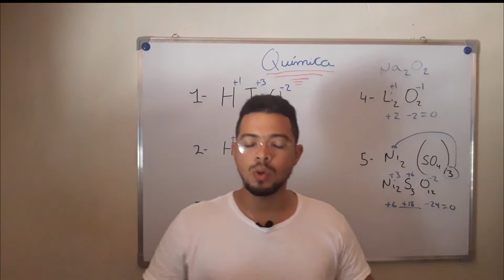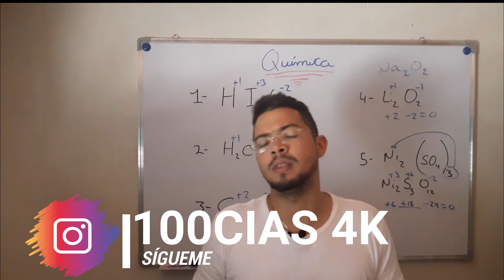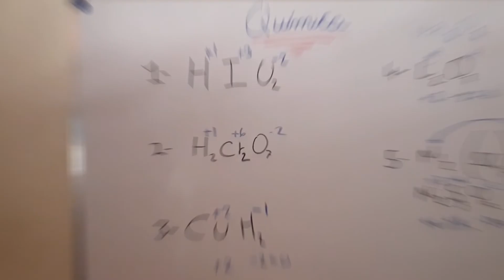NO mires este vídeo ★ Solo para suscriptores fieles ✅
Sorpresa suscriptores 100IAS-4K#